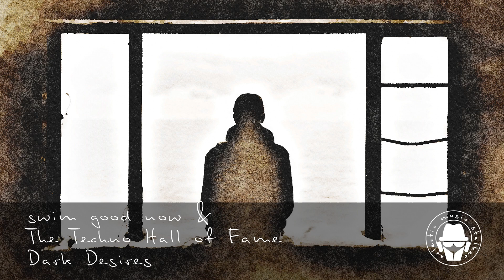swim good now & The Techno Hall of Fame - Dark Desires 👇 Eclectic Pop Playlist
Released: 2019

If you want to take down your song from my channel,